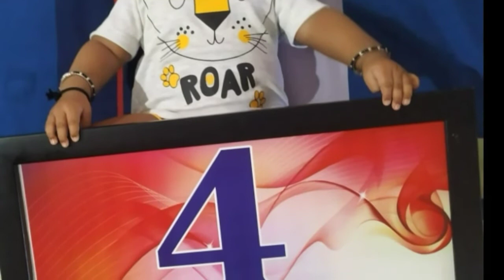Sidharth 1st birthday celebration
Wish you many many happy returns of day happy birthday SIDHARTH ♥️